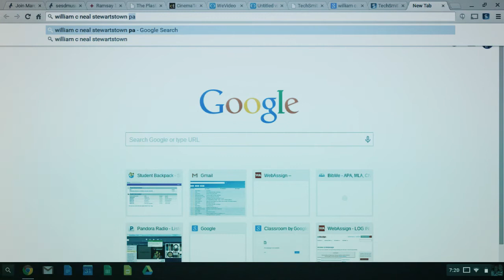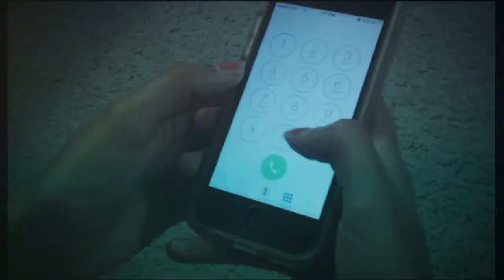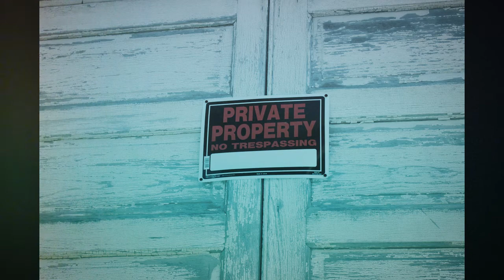Ramsey Theater Take 1